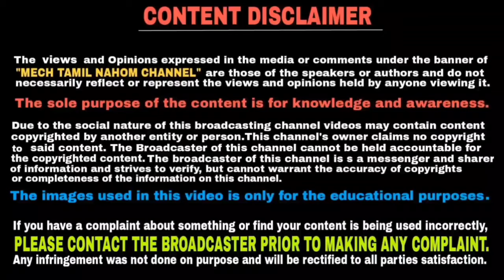15 ஆண்டுகள் கடந்த வாகனங்களுக்கு உருவாகியிருக்கும் மிகப்பெரிய சிக்கல் | Mech Tamil Nahom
Registration renewal and FC price of private vehicles and commercial vehicles older than 15 years may be hiked and this video will be explained in Tamil language and thank you for watching this video

15 ஆண்டுகள் கடந்த வாகனங்களுக்கு உருவாகியிருக்கும் மிகப்பெரிய சிக்கல் | Mech Tamil Nahom